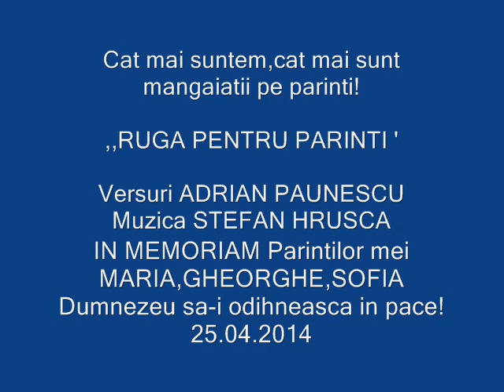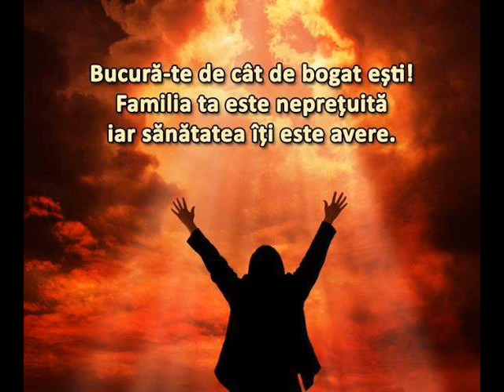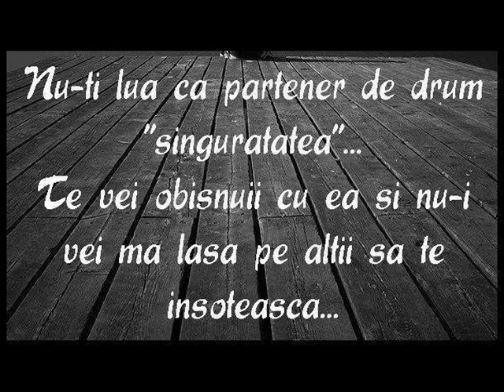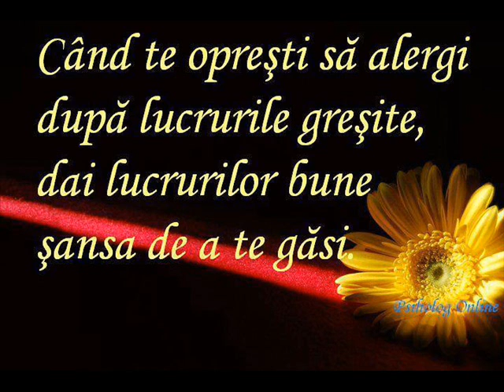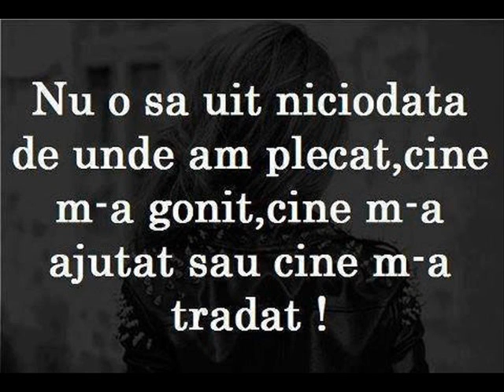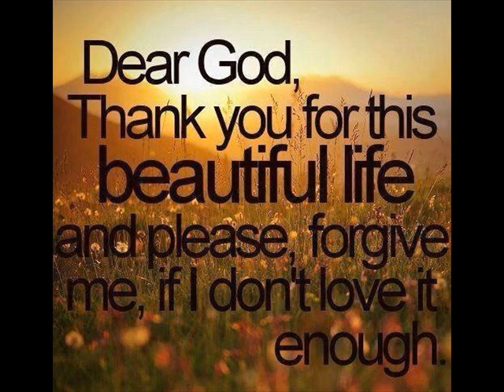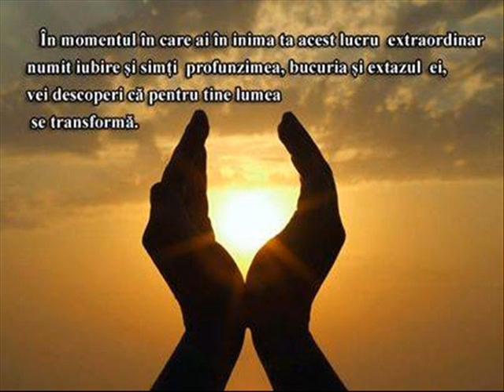In Memoria parintilor mei-CARMEN ELENA SERBAN 26 04 2014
,,Cat mai sunteti ,cat mai SUNT...mangaiatii pe Parinti!!! Niciodata n-a avut Ecou mai mare cantecul acesta ca acum,cand mi-am pomenit tatal-la 1 AN de zile de la deces!

IN MEMORIAM Parintilor mei MARIA,GHEORGHE,SOFIA
versuri ADRIAN PAUNESCU
Muzica STEFAN HRUSCA